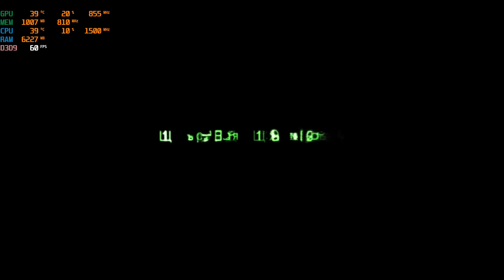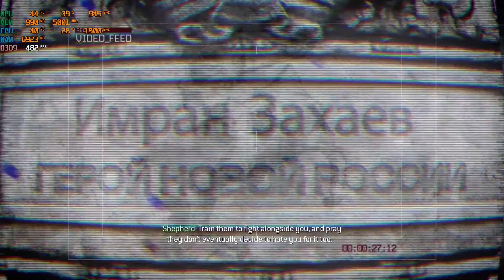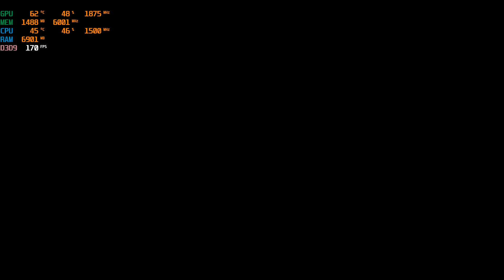Call of Duty: Modern Warfare 2 (2009) on NVIDIA GeForce GTX 1660 Ti (1080p)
Benchmark video of Modern Warfare 2, a 2009 Call of Duty title and also based on the sequel of 2007's Call of Duty 4: Modern Warfare, 2 years later.

Like in CoD 4, settings are once again standard. 1920x1080 is still the screen size in-game. The rest of the settings are similar to CoD 4's, as v-sync is still disabled.

When recording, the fps is still hard to determine based on missions. For one mission, fps was all over the place: from the high 100s to the 200s. On another mission, the average fps was from the low to mid 100s.

PC Specs:
-16 GB of RAM

Recorded with GeForce Experience. Edited with Shotcut.